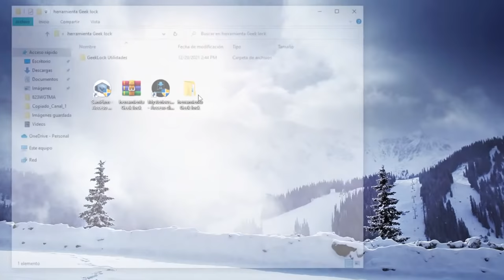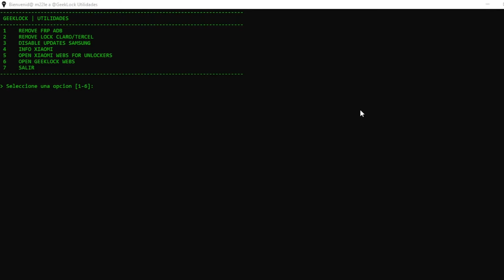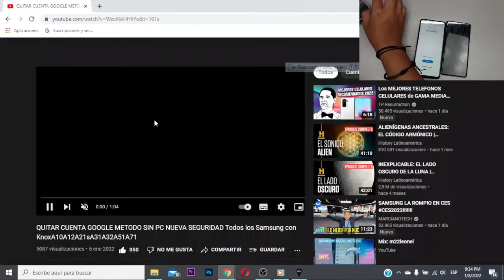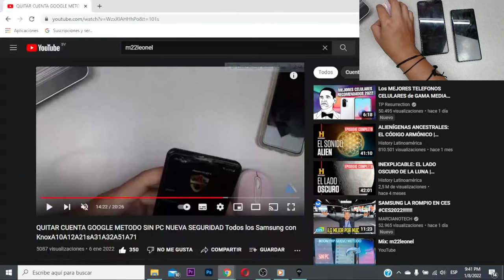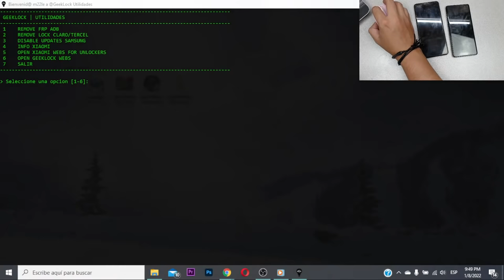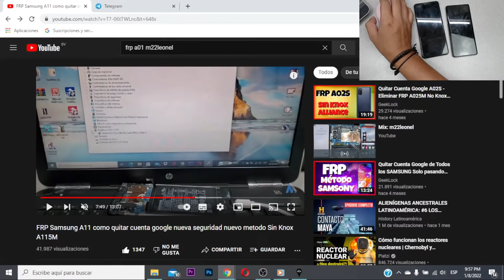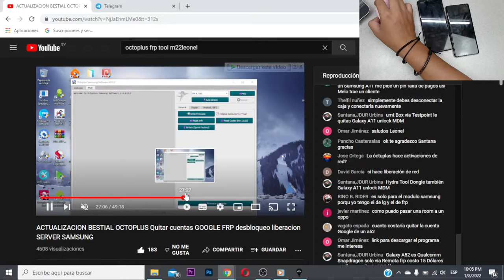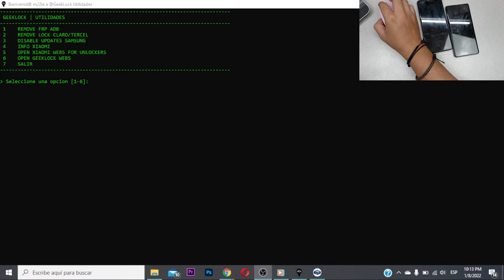FRP SAMSUNG QUITAR CUENTA GOOGLE ANDROID 11 Y 12 SIN PC para entrar al navegador NUEVA SEGURIDAD